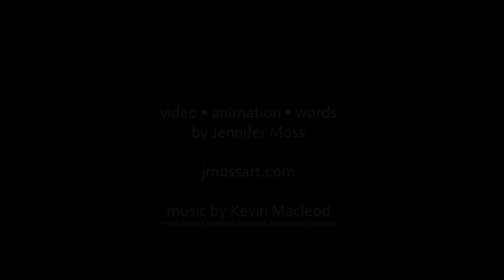Whisper in Flight